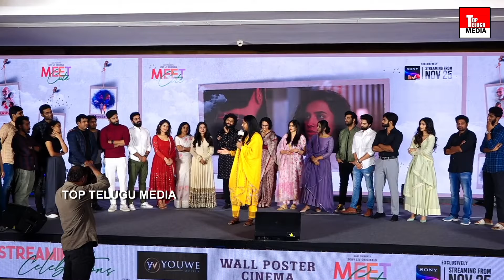Natural Star Nani's Sister Deepthi Speech | Meet Cute Pre Release Event | TTM